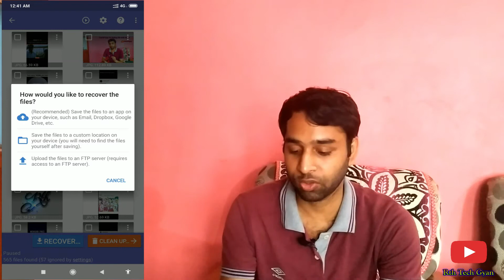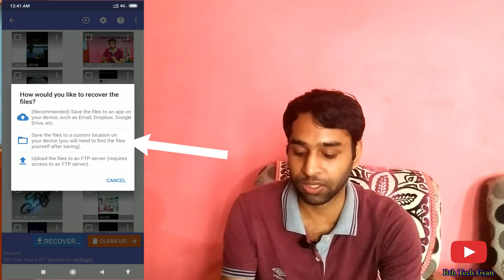Recover Permanently Delete photo from Phone!! |single app | Delete photo waps lae nonpaid app🌟🌟🌟🌟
help in this video i will tell about how to recover permanently delete photo recovery by simple app.
so don't worry if you accidenly delete photo from your phone.

link for app is here

Cheapest my Tripod
My Mic?(with noise cancellation)

thanku